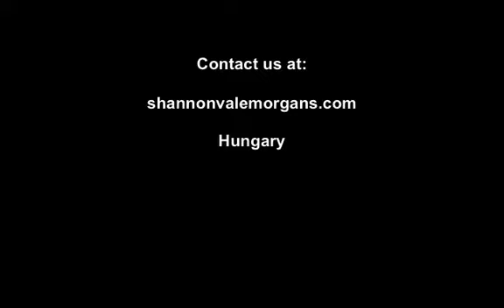"Spirit" is 3 months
Outstanding handy 2018 palomino Morgan colt - a Californio offspring on both bloodlines is offered for sale as a stallion to an approved breeding home. (Amberfields Luminescence x Mossrose Windfall)